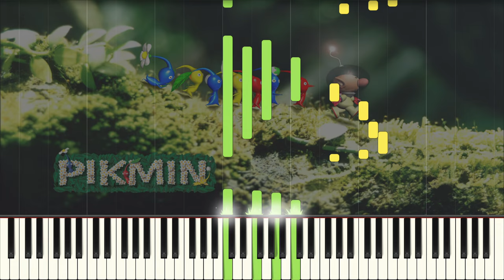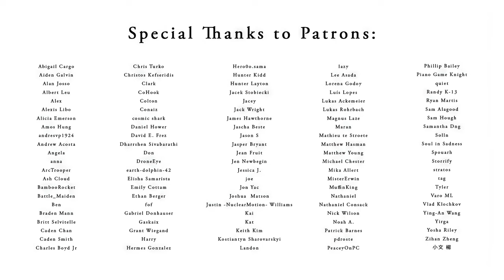Forest of Hope - Pikmin Piano Cover | Sheet Music [4K]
With Pikmin 4 coming out this month, I wanted to dust off my old "Forest of Hope" cover, since I never released a synthesia version of it. I played it a bit more slowly (104 bpm), but the original goes at 112. So here is a middle ground at 108, I quite like it. How does it sound to you? I will post something brand new from Pikmin on Friday!